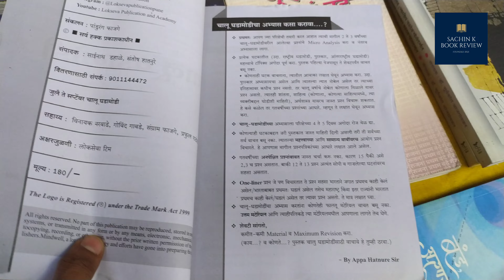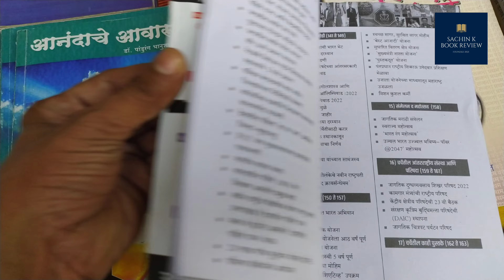चालू घडामोडी लोकसेवा 2022 लोकसेवा पब्लिकेशन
चालू घडामोडी 2022 लोकसेवा पब्लिकेशन